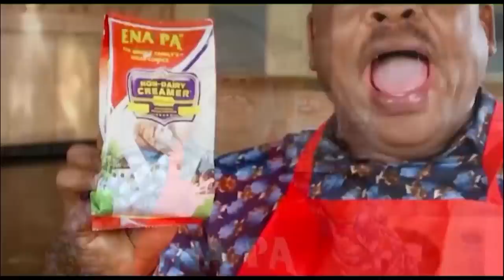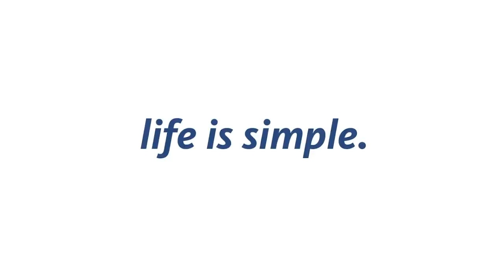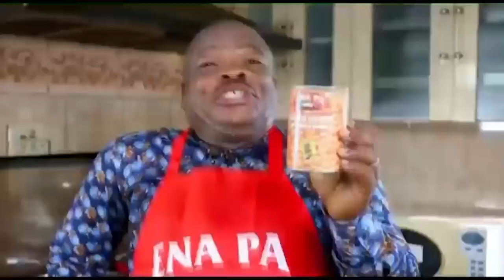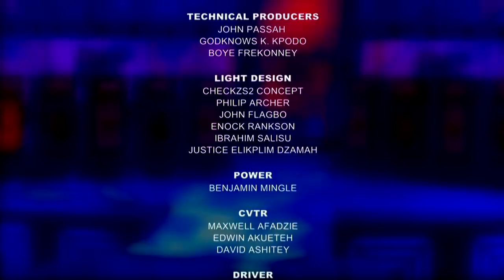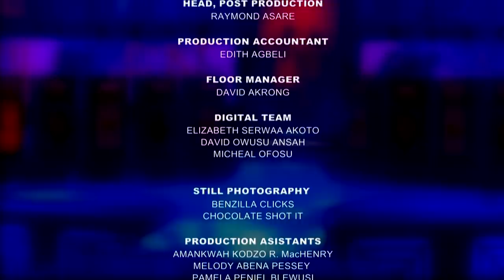DATE RUSH SEASON 5 Episode 6